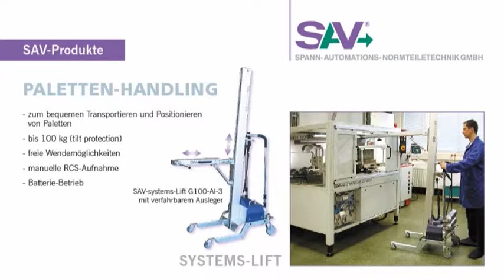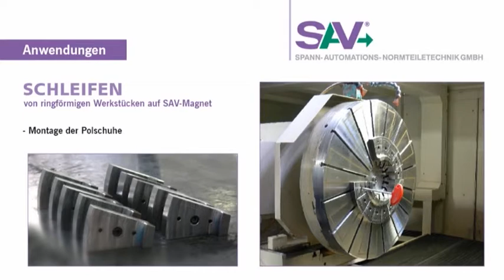sav 02 Магнитный патрон